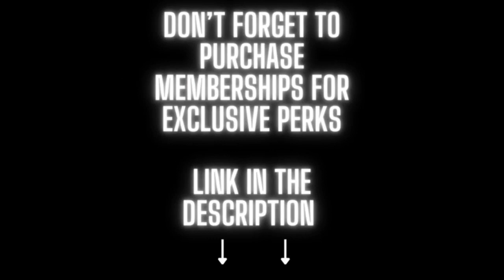Super Mario Galaxy - Drip Drop Galaxy Remix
Drip Drop Galaxy is a galaxy that is characterized by its oceanic like landscape and imitate danger that this level presents. The main goal of this level is to grab the power star, like most other galaxies. However, in this level the star is trapped in an eel which guards the ocean on this galaxy. So to get the power star Mario must get it out using the levels mechanics. Drip Drop Galaxy is also the eleventh installment in the series, Super Mario Galaxy. I took a more synthetic and threatening approach to making this remix which helped the described both the tension and danger presented in the level design.